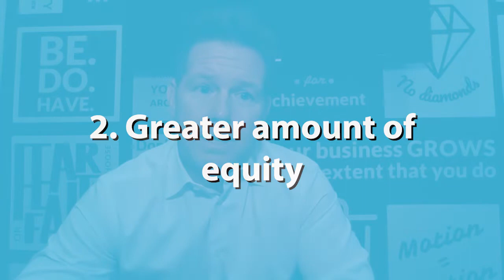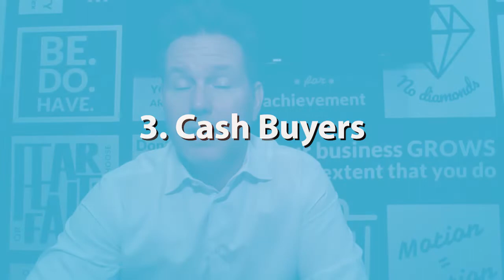Popping the Housing Bubble Myth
Are we heading toward a housing bubble, and should you be concerned about it? Today’s market is completely different from the one we saw in the last crash, so I want to highlight three key differences that show how the current market is much stronger. For one, lending practices have become much stricter. Unqualified buyers are no longer given loans, and adjustable-rate mortgages are much less common.